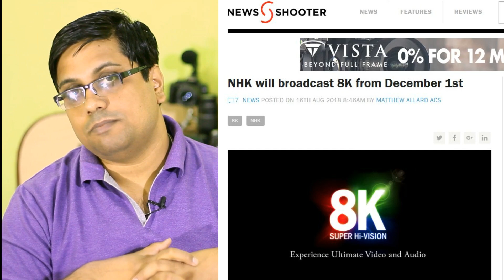Sony 8k Mirrorless in 2019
Based latest rumors we do expect Sony and Panasonic will announce 8K capable Mirrorless camera in 2019.